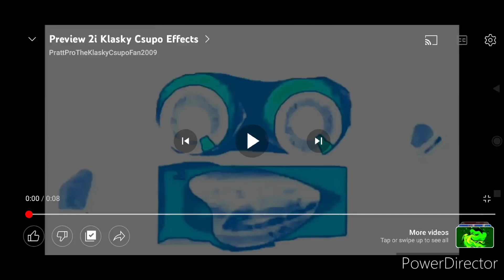Preview 3t Effects